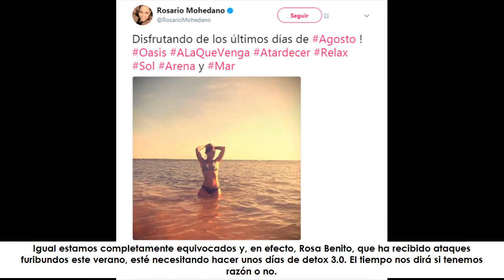Rosa Benito ha decidido poner tierra de por medio… ¿por qué?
★ Resumen ➜ Puede que Rosa Benito, que ha recibido ataques furibundos este verano, esté necesitando hacer unos días de detox 3.0